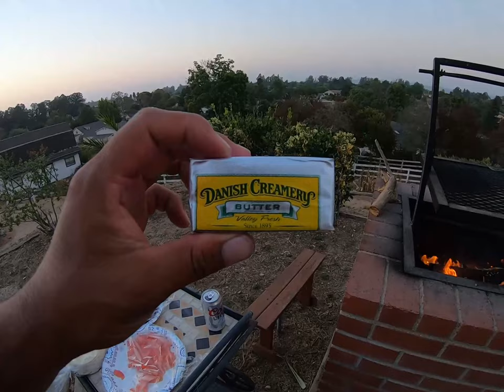CAMPING STYLE!! BBQ!! "RED ROCK COD" FISH TACOS!!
SORRY FOR THE LAST FEW WEEKS OF LITTLE TO NO CONTENT. CAMPING TRIP IS COMING UP!! THANK YOU ALL FOR THE SUPPORT!